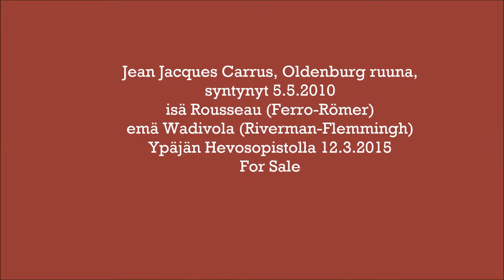Jean Jacques Carrus 1203205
Jean Jacques Carrus, Oldenburg ruuna, isä Rousseau, emä Wadivola, syntynyt 2010, myytävänä